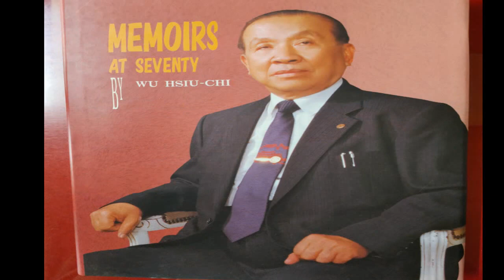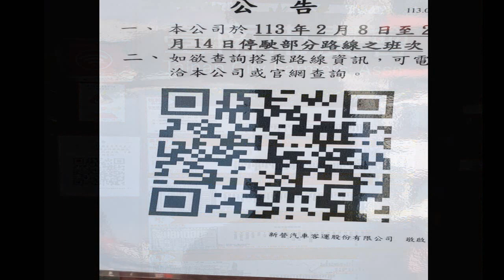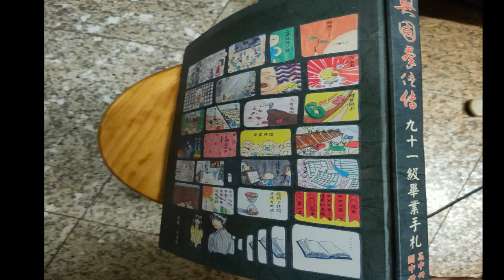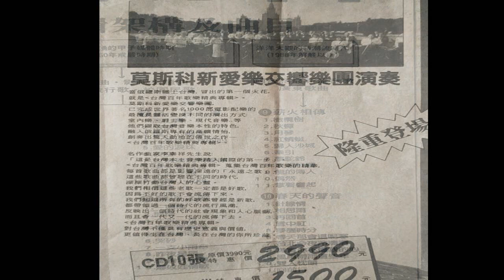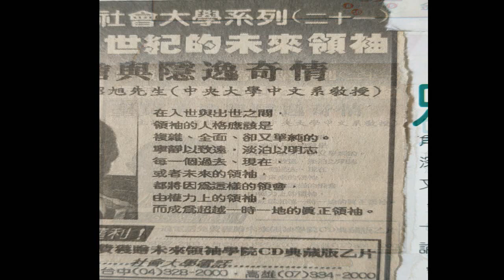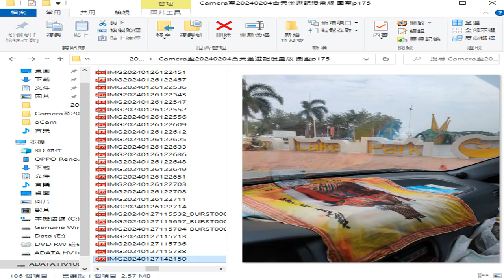圖片集 含#新營波光節#天鵝湖 景觀#藝文#興國高中#畢業紀念冊#封面彩繪#HKHS#HKS 附加的聲音是#INTRODUCTION TO DAO#先天大道簡介#英文中文對照由#善書圖書館 網站分享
(由#善書圖書館 網站分享